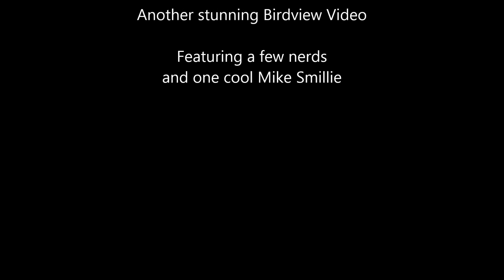A fine bunch